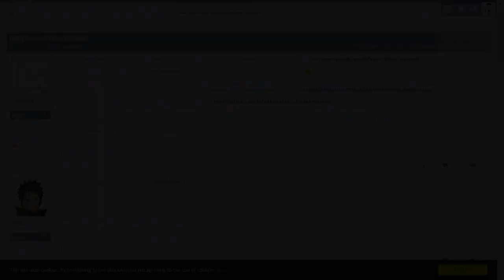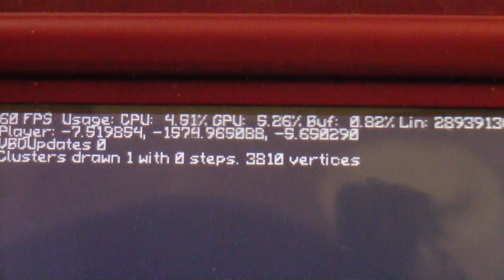Craftus Reloaded 0.1 - DONT DIG DOWN! | 3DS Homebrew Showcase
I'm constantly working to improve the quality of all my video series, and the modding and homebrew showcases are all getting some new additions in formatting! Let me know what you guys think and of course check out Craftus Reloaded!

Welcome to a New TCPixel video!
New to my channel? I Tinker with technology and get the most of my hardware and showcase it with high quality edited videos! As a bonus I upload skits, music, and various other series that intrigue the mind